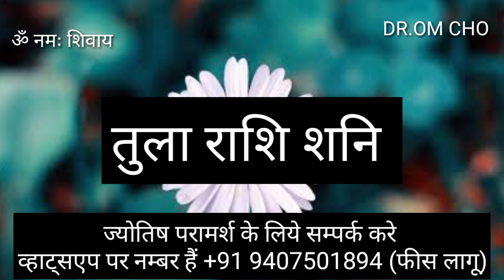TULA RASHIFAL | LIBRA HOROSCOPE | TULARASHI | LIBRAHOROSCOPE